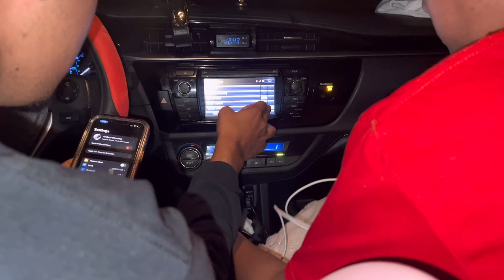Jenna Shrestha is Pregnant 🤰Or Not ?/Nepali Mukbang Pork Sadeko By My Husband/Dal Bhat Tarkari 🤤.